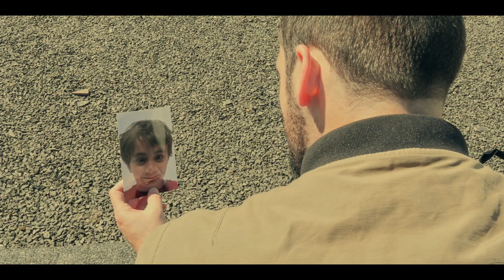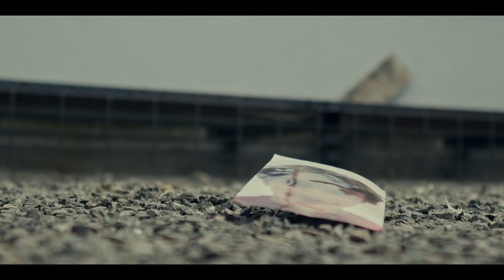IMMINENT - NON DIALOGUE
A man must come to terms with his past actions.  Was it worth it?

Genre:Drama/Action